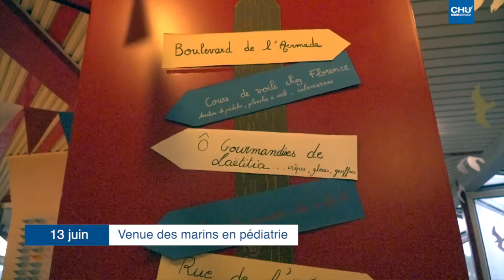Infos du 17 au 30 juin 2019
Journal télévisé spécial "Armada" :
- la journée festive à Heurteauville du 16 juin,
- les actions du SAMU du 6 au 16 juin,
- la cérémonie des médailles à bord du Sedov, le 11 juin,
- la soirée ARAM le 12 juin,
- le concert intergénérationnel avec les résidents de Boucicaut le 13 juin,
- la venue des marins en pédiatrie le 13 juin,
- la parution d'un Canaill'news spécial "Armada" pour les enfants hospitalisés,
- le footing des marins le 15 juin,
- l'exposition "Au fil de la Seine" du 17 mai au 16 juin.

Réalisation : Direction de la communication
Journaliste : Mathilde LAPOTRE
Cameraman : Christophe DUVAL
Monteuse vidéo : Jennifer LIOT